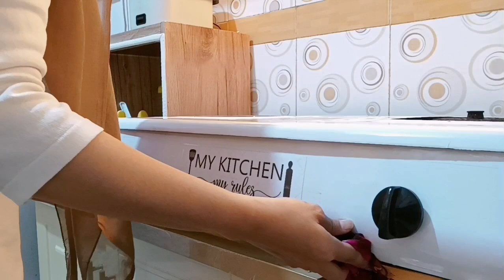Bersih Bersih Dapur | MASAK MENU SEDERHANA | BERES BERES RUMAH MINIMALIS | RUTINITAS IRT SORE HARI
Perlengkapan Rumah :
🌸Vacuum cleaner wireless :